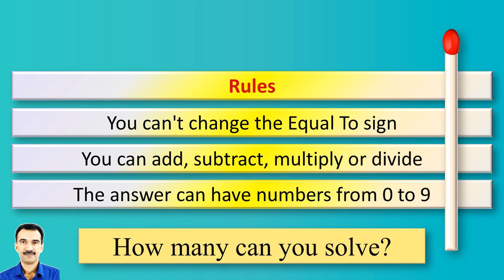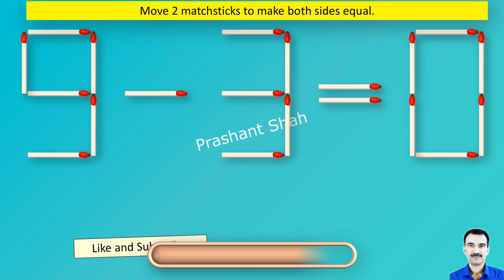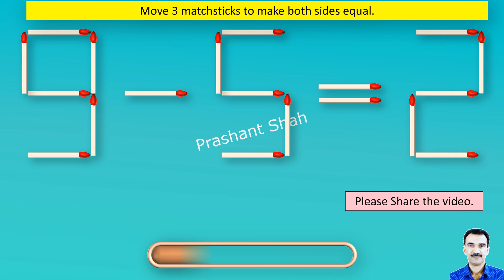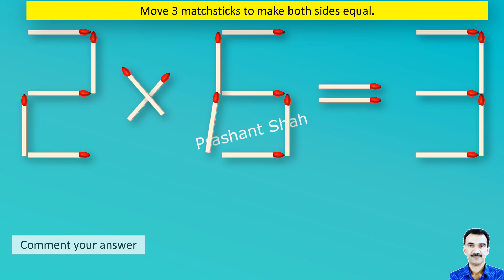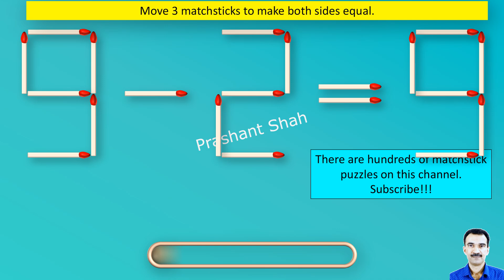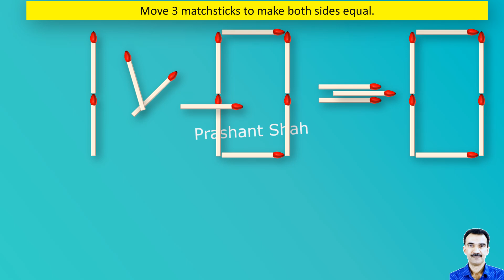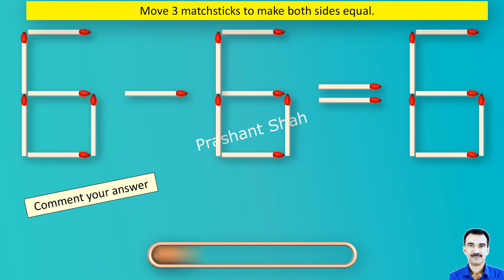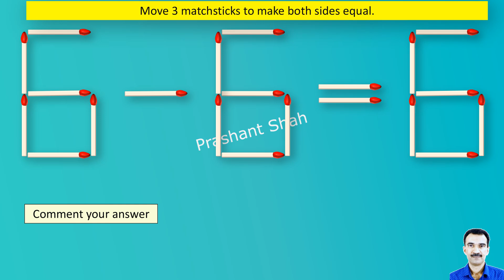Matchstick Puzzles 527